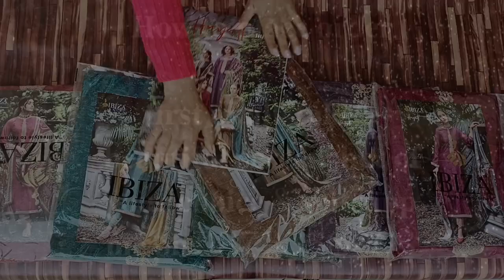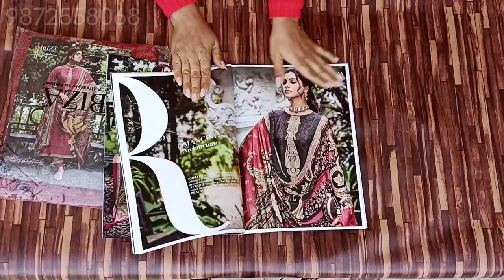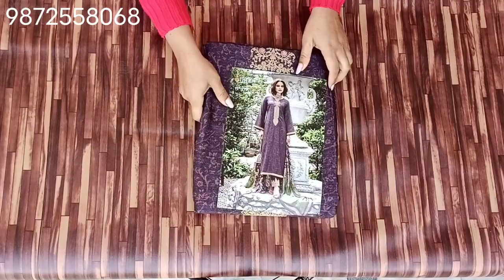ibiza brand ke Silk suits || osm suits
VIDEO HIGHLIGHTS
ibiza brand suits
 Cotton suits
ibiza brand cotton suits
Latest ladies unstitched suits
latest ibiza brand suits
Ladies cotton suits
Cotton suits surat
Cotton silk suits
Cotton suits website
wholesaler of suits in delhi
Cotton suits singles

price 2700+ship

fabric detail

pure bemberg silk embroidery suit with gazi silk printed dupatta